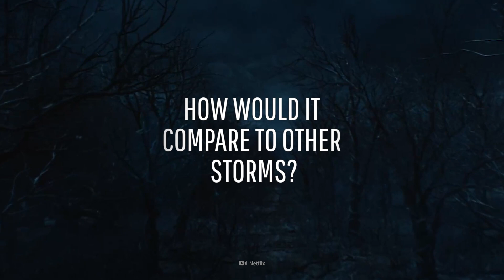3 Mind-Blowing Hypotheticals About Jupiter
Today on What If, we're taking Jupiter's deadly gases and unleashing them on Earth. Where could you be safe from these toxic winds? How would the Great Red Spot wreak havoc on Earth?

00:00 What If Jupiter and Mars Switched Orbits?
07:12 What If Jupiter's Storm Existed on Earth?
13:12 What If Earth Had Jupiter's Atmosphere?